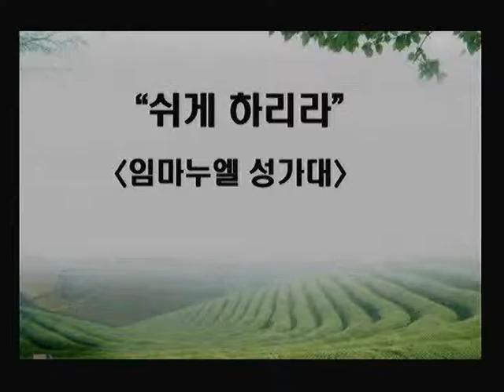2016년 7월 10일 임마누엘 성가대 "쉬게하리라"